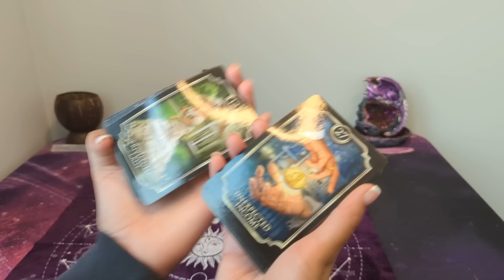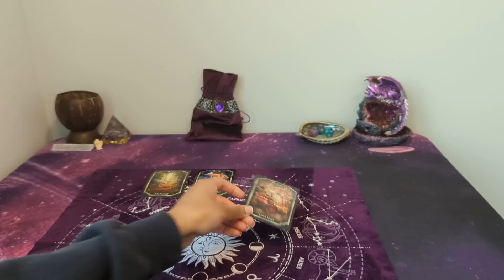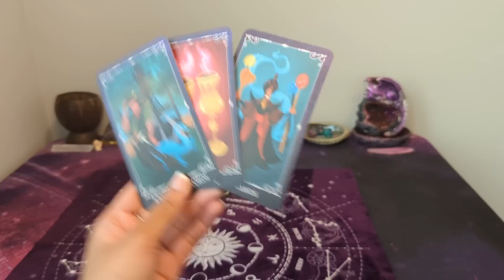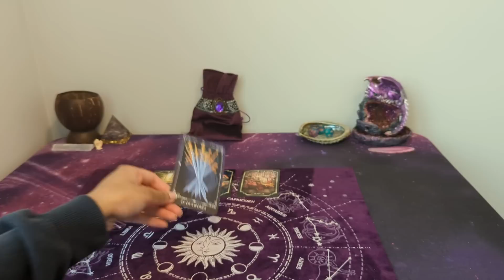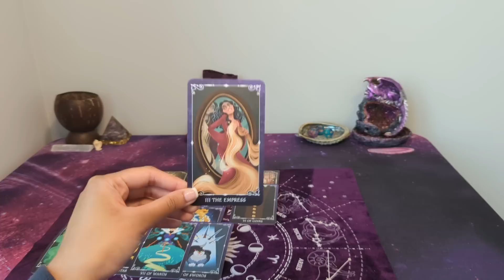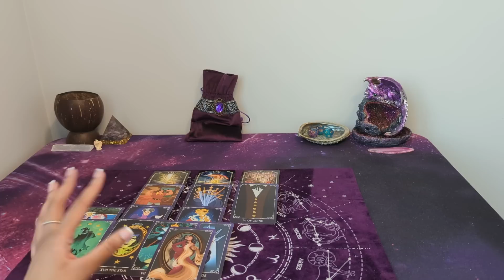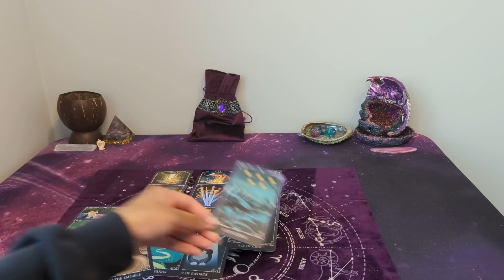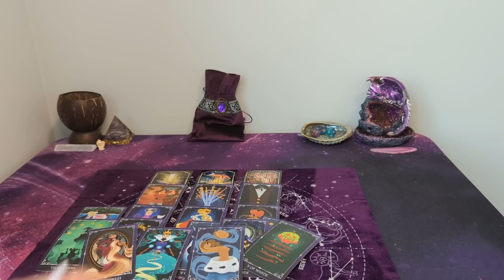⚖️ LIBRA ❤️ - You are irreplaceable & they are rushing in to show you what you deserve..